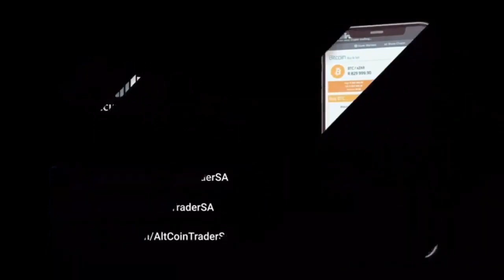GIVEAWAY!! January 2022 CryptoGiveAway by AltCoinTrader!! ENTER HERE!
AltCoinTrader.co.za​ do a monthly crypto give away in the hope of getting more people involved in this amazing space. Also it's just good fun!

Only YouTube comments are considered for the draw,  we have three random prizes:
1st Prize crypto worth R 1 200.00.
2nd Prize crypto worth R 900.00.
3rd Prize crypto worth R 700.00.
The draw will take place on the 3rd January 2022!

***ONLY COMMENT MADE ON THIS VIDEO BEFORE 3rd January 2022 WILL GAIN YOU ENTRANCE INTO THE GIVEAWAY***

First comment crypto worth R 1 200.00